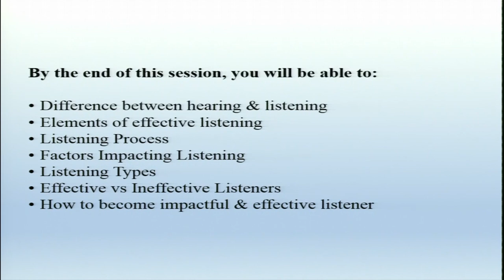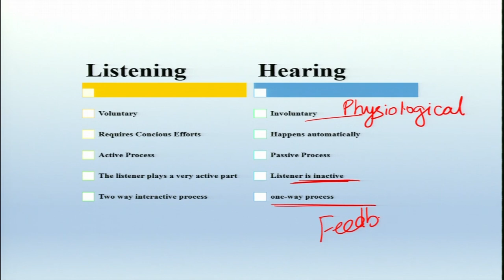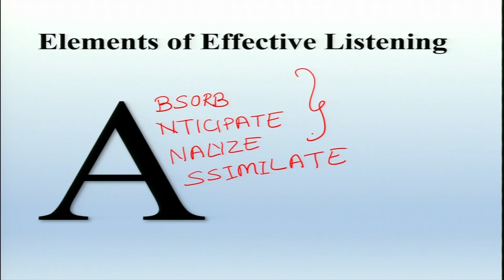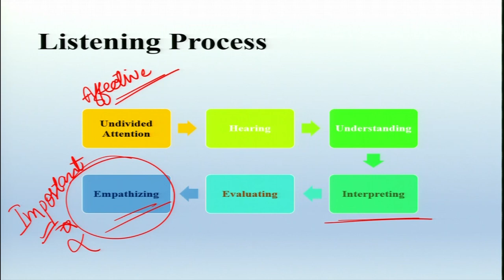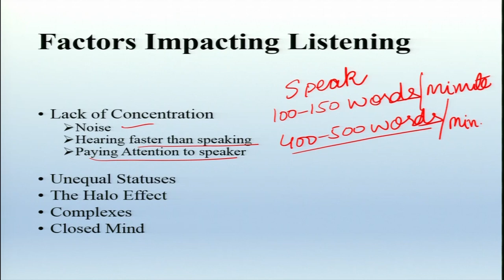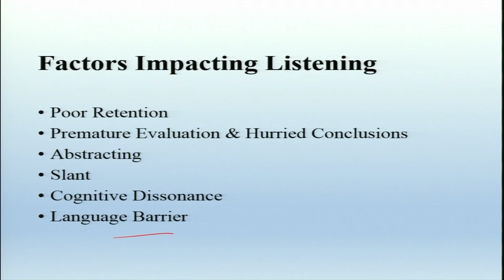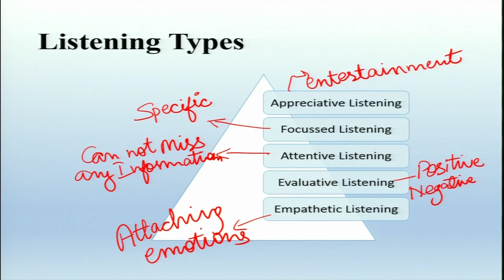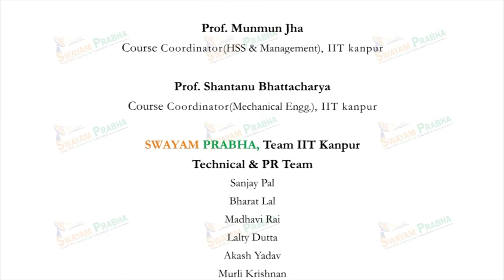"Effective Listening at Workplace"